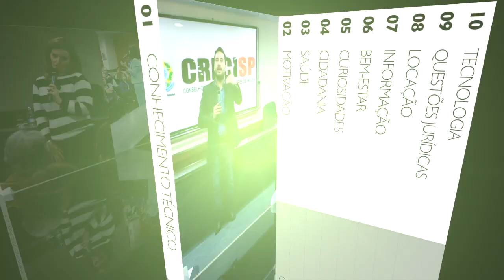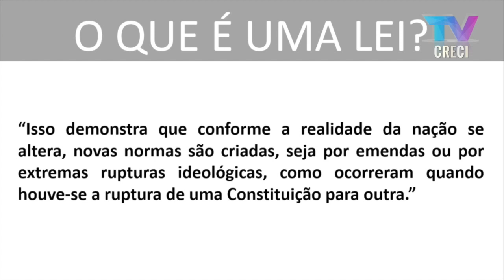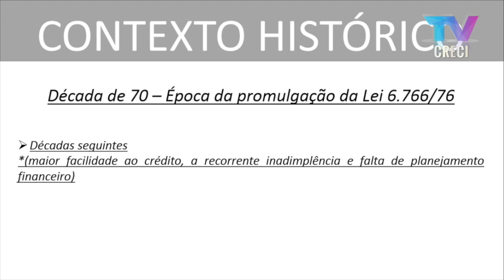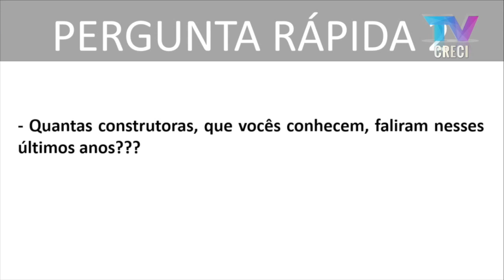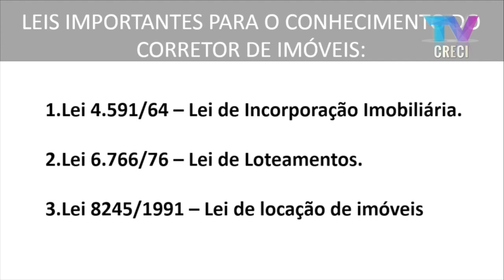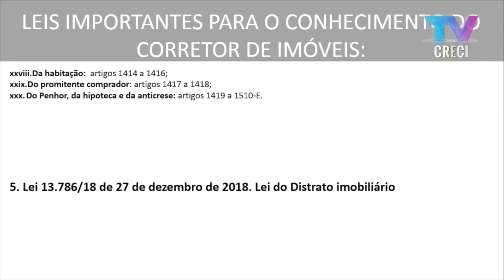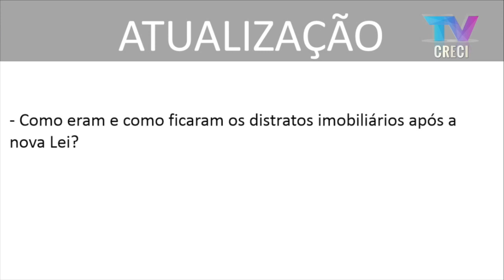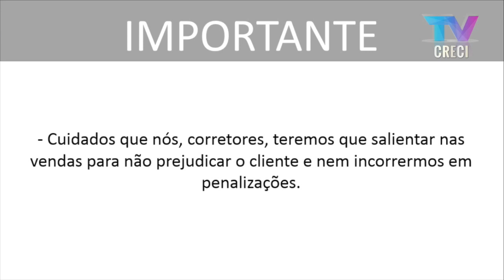Nova Lei do Distrato de Imóveis - Nicholas Takamoto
Palestrante: Nicholas Takamoto

Advogado, Corretor e Avaliador Imobiliário, Professional Coach, Palestrante Motivacional, Agente de Políticas Públicas da Prefeitura de São Paulo, membro efetivo do Conselho Gestor da Secretaria da Saúde de São Paulo. Pós-graduando em Direito do Trabalho, Previdenciário, Imobiliário e Civil e mestrando em Direito Empresarial.

Tema da palestra:  Nova Lei do Distrato de Imóveis - O que mudou realmente? Quais as suas consequências?

Durante a palestra, especificará o que é o distrato, quais os motivos que levam à desistência dos negócios, quais as principais consequências para quem está adquirindo o imóvel, para o proprietário e o corretor de imóveis.